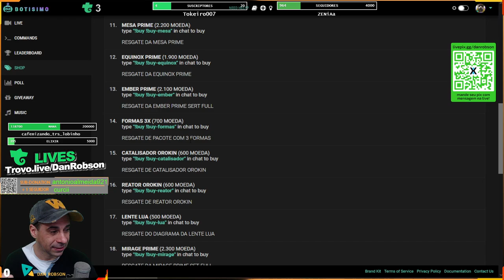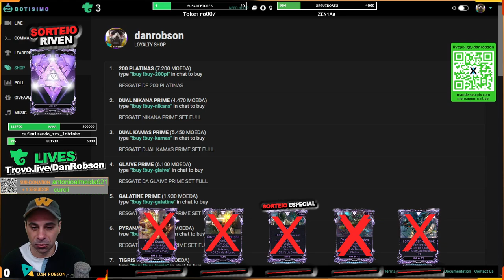WARFRAME + 2 códigos grátis para resgatar itens e agora itens na nossa loja !!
Agora na Trovo temos em nossa loja para resgatar vários itens !!!
APOIO OU DOAÇÕES PARA O CANAL
PIX
APOIE O CANAL Chave PIX 7c28278e-e46b-4c9f-a5ce-13100a325022